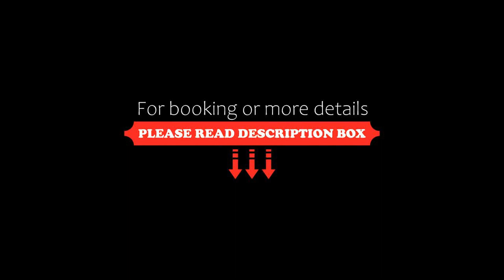Fairfield by Marriott Kyoto Amanohashidate, Miyazu, Japan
About Property:
Situated in Miyazu, 2.8 km from Amanohashidate Beach, Fairfield by Marriott Kyoto Amanohashidate features accommodation with free bikes, free private parking, a shared lounge and a terrace. Among the facilities at this property are a 24-hour front desk and a shared kitchen, along with free WiFi throughout the property. Guests can have a drink at the snack bar.
The rooms are fitted with a private bathroom wi...
Property Type: Hotel
Address: 626-0015 Kyoto, Miyazu, Shinhama 1994, Japan
Searching For
1. Fairfield by Marriott Kyoto Amanohashidate - Miyazu - Japan
2. Fairfield by Marriott Kyoto Amanohashidate - Miyazu - Japan Address
3. Fairfield by Marriott Kyoto Amanohashidate - Miyazu - Japan Rooms
4. Fairfield by Marriott Kyoto Amanohashidate - Miyazu - Japan Amenities
5. Fairfield by Marriott Kyoto Amanohashidate - Miyazu - Japan Offers and Deals
Audio Credit:
Track Title: Subway Dreams
Artist: Dan Henig